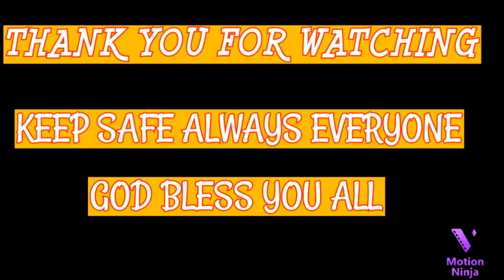Have a smile for breakfast.